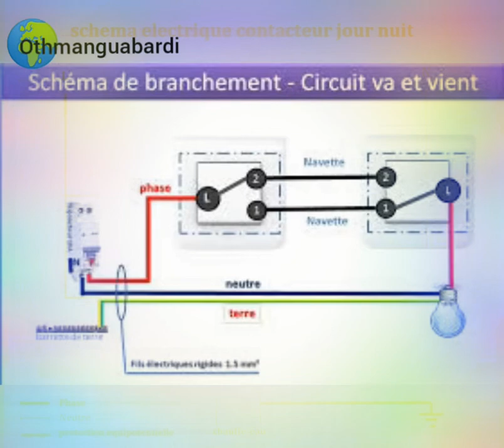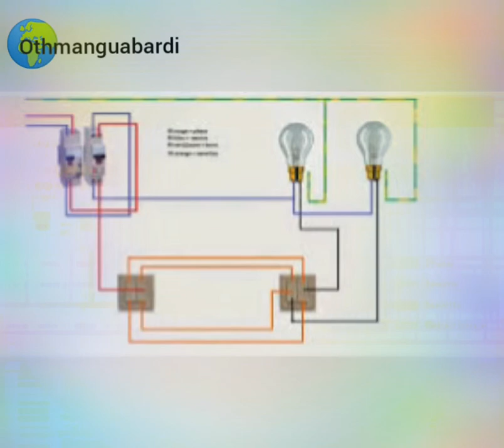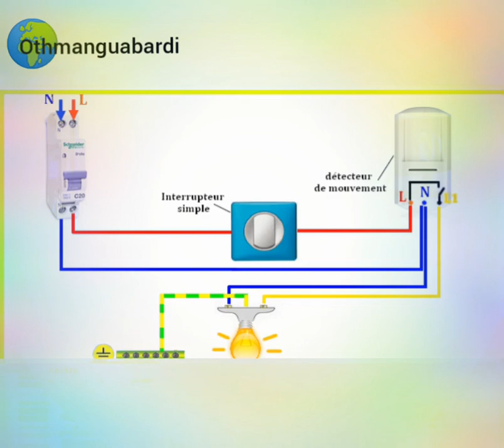tout Montage électrique⚡⚡جميع التركيبات الكهربائية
Interrupteur sample allumage double allumage avec prise
Partie_1#Moteurs_à_courant_alternatif (c.a.) ⚡⚡⚡⚡
Voici les 4 types principaux de démarrage d’un moteur électrique :